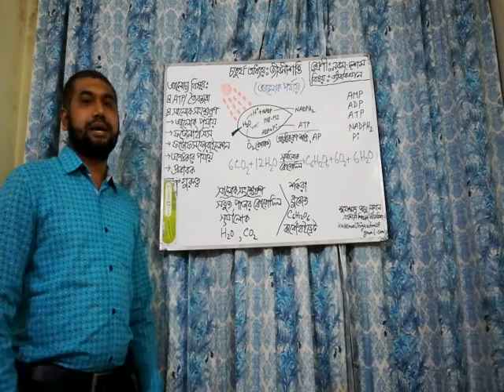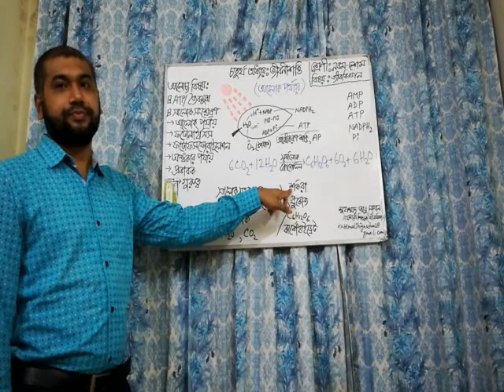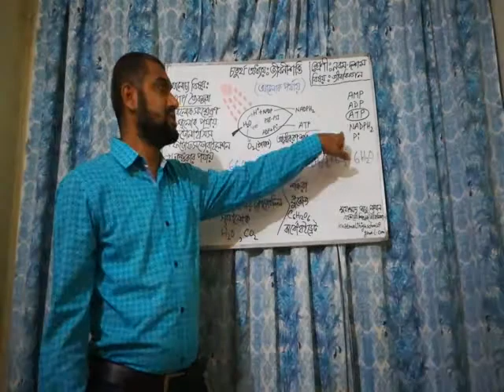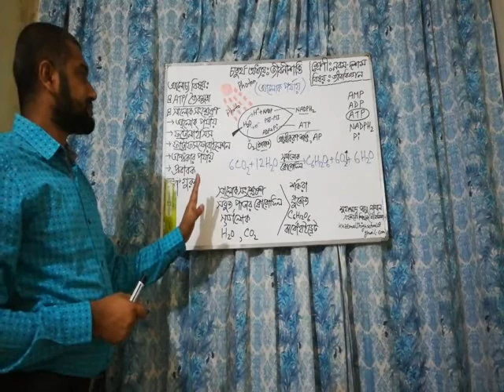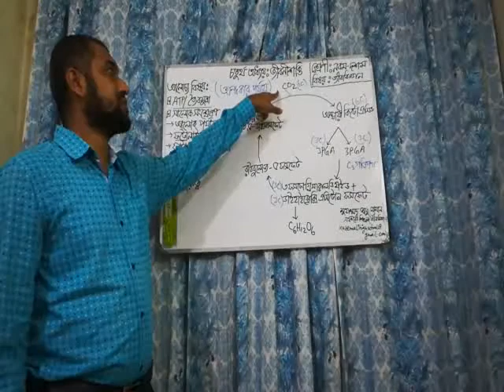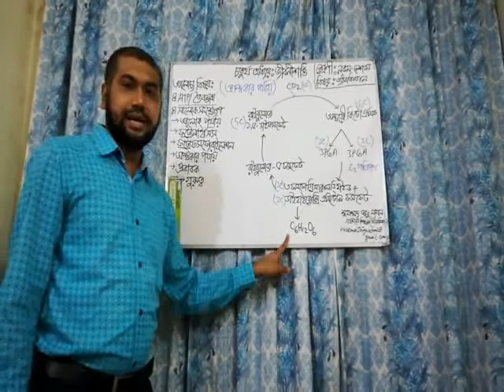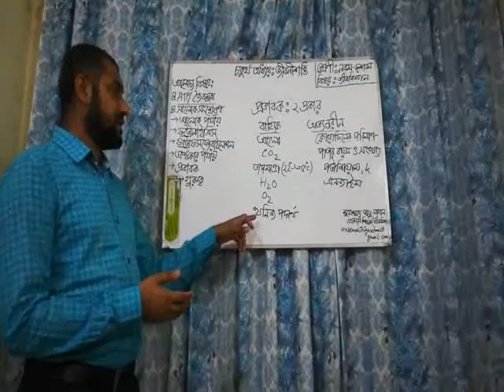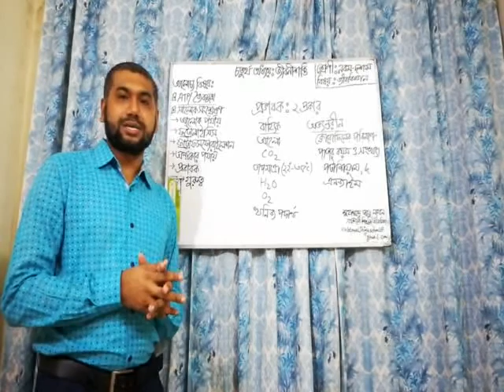Class-10 Biology Chapter 4(photosynthesis),Noman sir